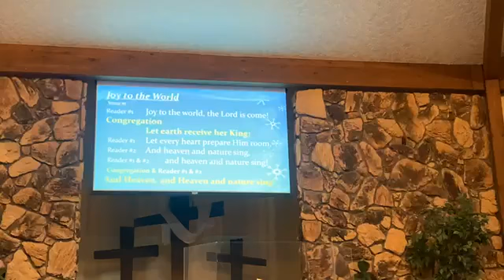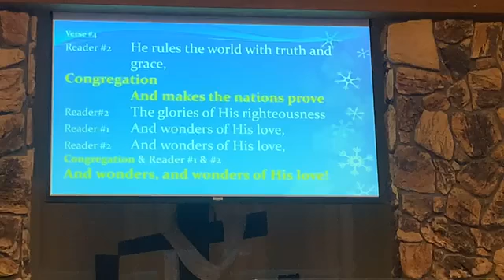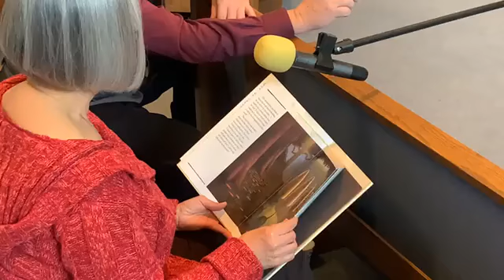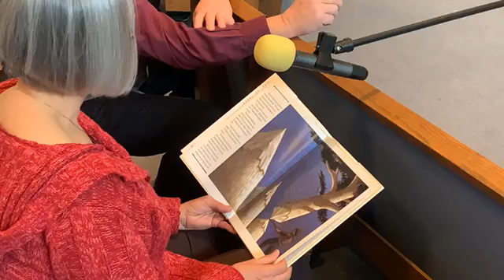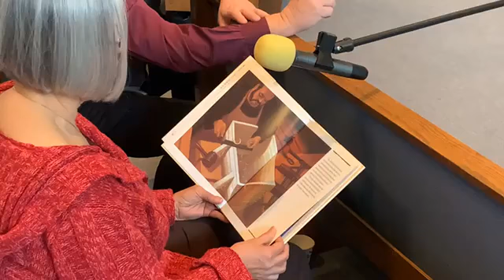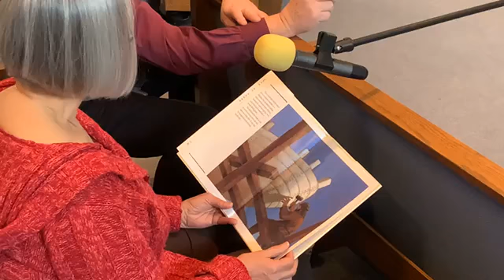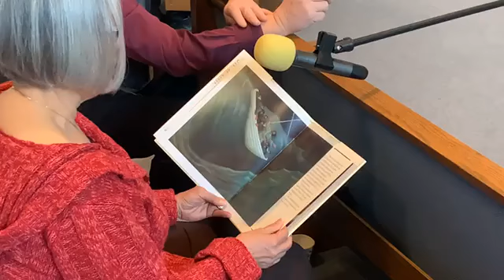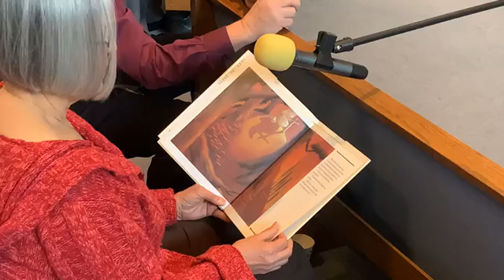Eastgate Church Christmas Celebration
Happy Sabbath and Merry Christmas!